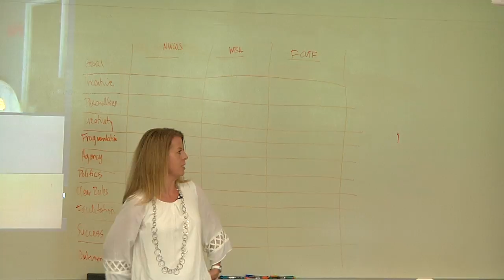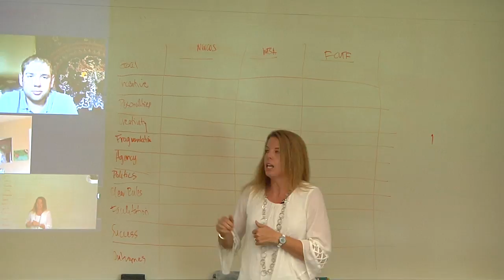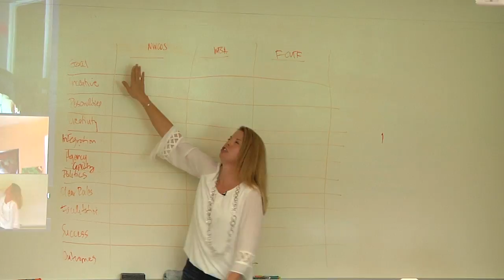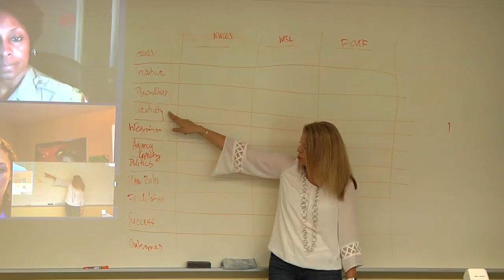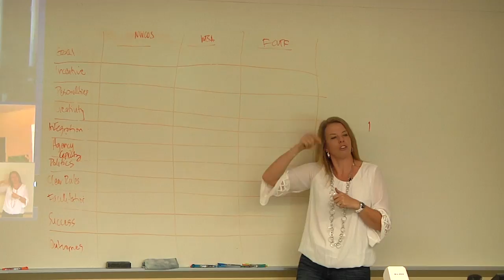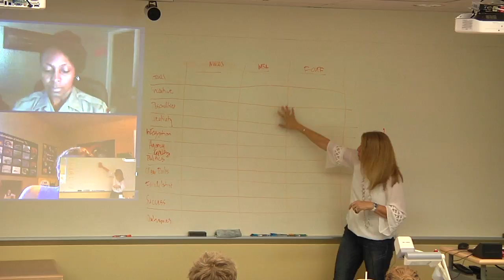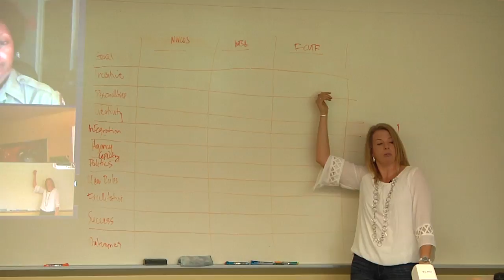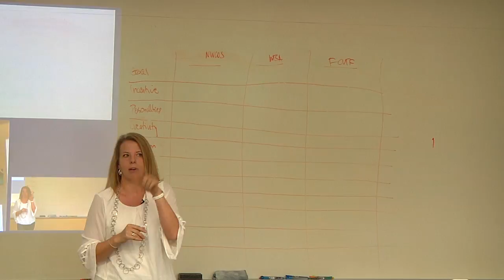Heather Bergman Lecture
Lecture from Heather Bergman for ENVS611 from Monday September 14th, 2015.